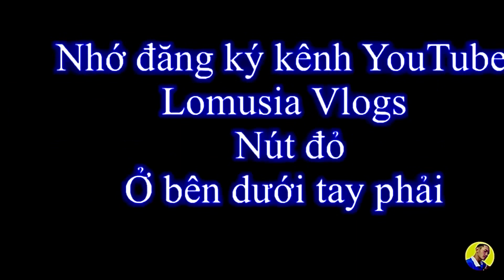#.1.Đến Mùa C.à P.hê Lại Mệt Mỏi Nữa Rồi -Lomusia Vlogs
Đến Mùa Ca phê lại mỏi nữa rồi Lomusia vlogs

Đến mùa thu hoạch ở lâm đồng người dân phải chịu khó vì sắp tới Noel rồi tranh thủ hái cà phê , có tiền đón năm mới,dân làm ca phê phải chịu khó mới được mọi người ạ